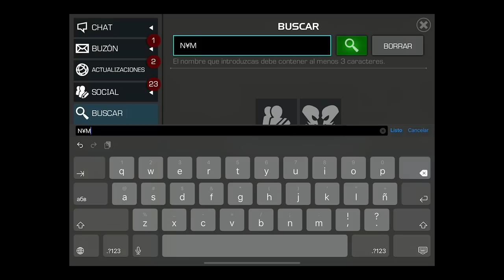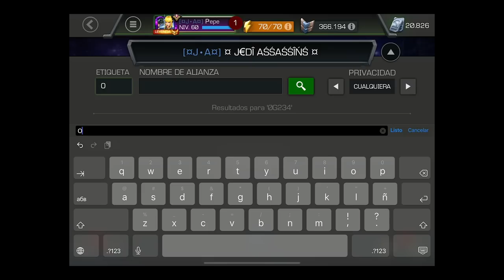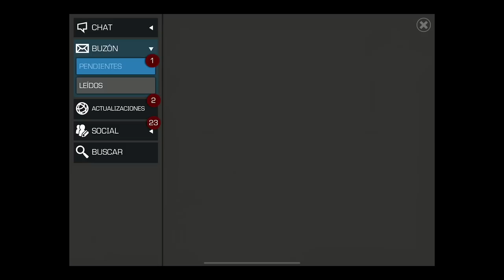¿PEPE FUTURO ARENERO? | MCOC